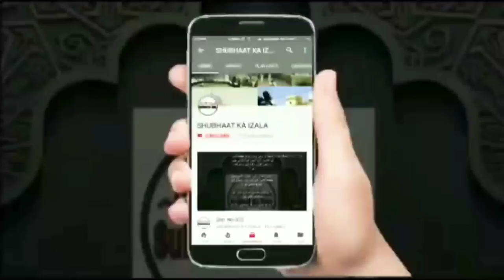Deoband Kya Hai? Deobandiyat Qasmiyat kya hai? aur Qasmi Kon? देवबंद क्या है कस्मियत क्या है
Az Moulana Salmaan Husaini Nadwi Sb
Qasmiyat Kya Hai aur Qasmi Kon Hain?
Jamia Qasmiya Khair Uloom
Bahraich
07 March 2019
After Isha

خطاب: حضرت مولاناسیدسلمان حسینی صاحب دامت برکاتہم
بعنوان: قاسمیت کیا ہے اور قاسمی کون ہیں
بمقام : جامعہ قاسمیہ خیر العلوم
نانپارہ. ضلع بہرائچ
بتاریخ: 7/ مارچ 2019
بروز : جمعرات بعد نماز عشاء

credits
Courtesy:- Suhaib Husaini
originally posted by Suhaib Husaini